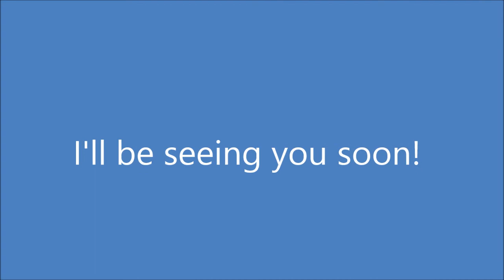Henna Dyed My Hair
I took a trip to the hair salon to dye my hair with henna for the first time. Although the video doesn't do it justice, I really loved how it turned out. I can't wait to see you!

BTW, you enjoy this video because it took 5 hours to upload. Agh, why do I care so much?